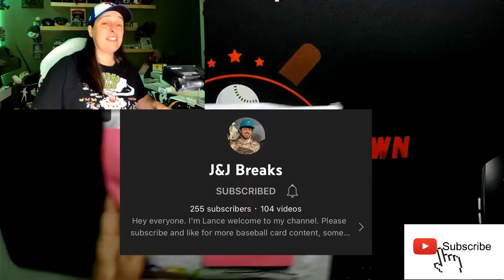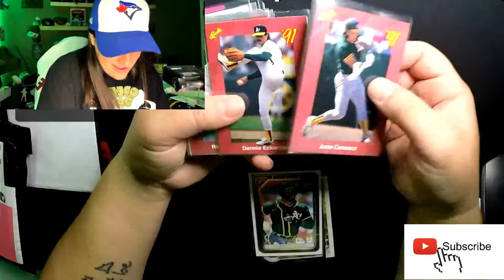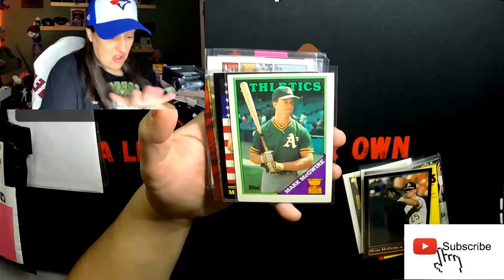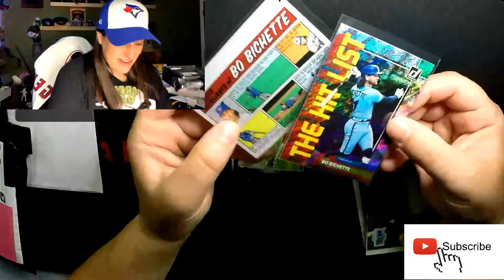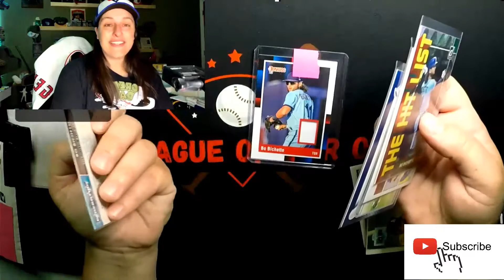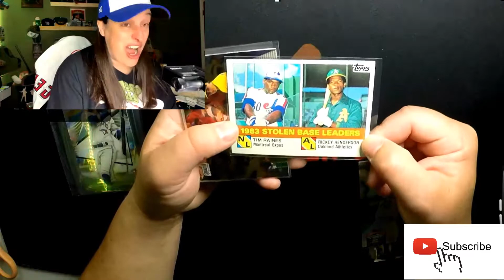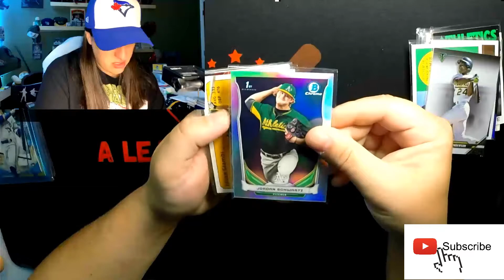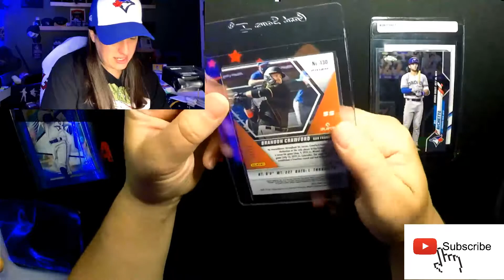Mail Day! Epic Baseball Cards from Epic Youtubers!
Epic mail day! Special thanks too @BnDballcards @KidzKardzGT and @jjbreaks24